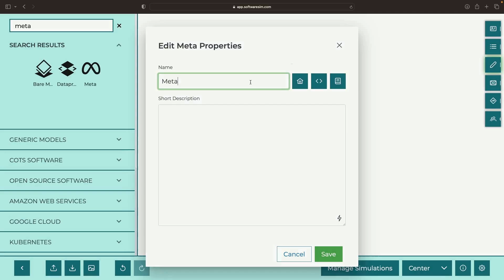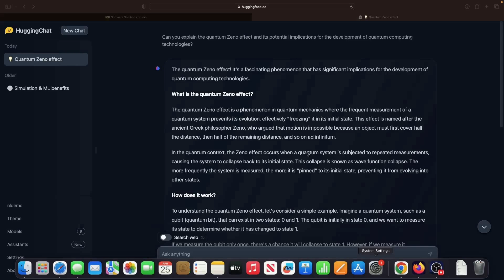Try Out Llama 3 70B in 90 Seconds (via Hugging Chat)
Quickly test Meta's new Llama 3 AI model using Hugging Face's turnkey chatbot service, Hugging Chat. In this video, we demonstrate how to select the Llama 3 70B model, activate it, and ask a challenging question to see its capabilities. Llama 3 is an instruct-tuned model ready for question-answering tasks. Try it out for yourself and see if it fits your use case.